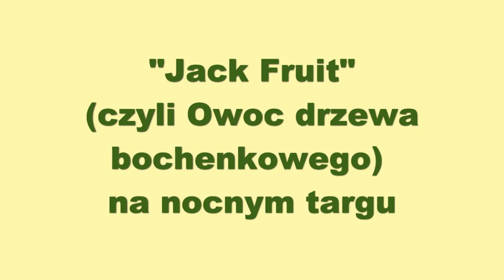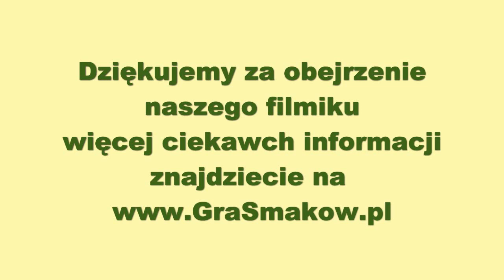Jackfruit - Owoc drzewa bochenkowego na serwisie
Przepyszny choć śmierdzący owoc rosnący w Tajlandii "Jackfruit", czyli owoc drzewa bochenkowego. Jesteś ciekawy jakie jeszcze owoce rosną w Tajlandii wejdź na stronę